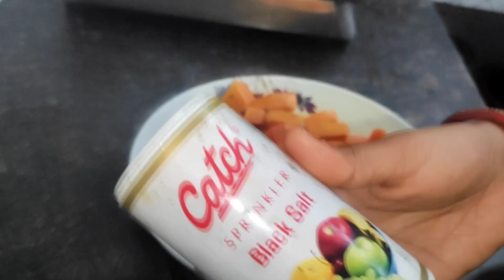घर से आते ही Super women की तरह काम शुरू कर दिया